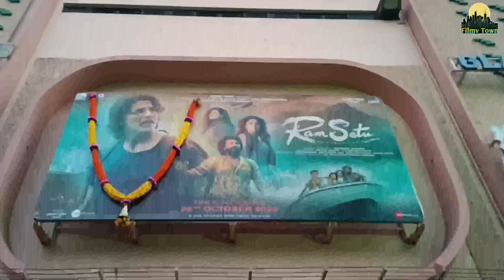RamSetu Movie HUGE PUBLIC RESPONSE | Huge Public Line for Akshay Kumar | RamSetu Movie Reviews